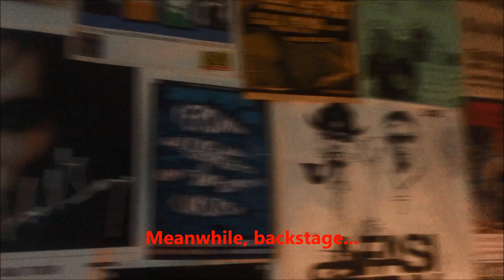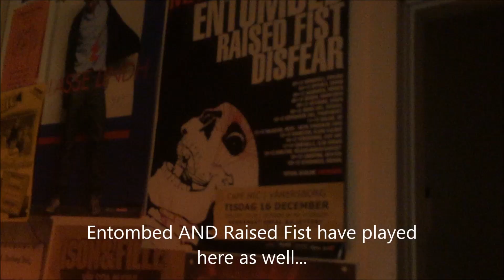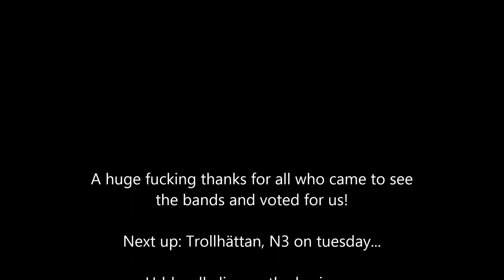Morbid Addiction Vlog #4: Vänersborg!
The morbid train of madness has arrived to lay waste in Vänersborg. We had a fucking blast!

LYRICS:
Mind of a Psycho:
Mindless puppets!
Your strings are getting twisted by oblivious fools
Rendering you to become useless tools

You're torturing my mind
You stab me from behind
Breaking the foundation of sanity, still can't you see?!

Roars of agony!
Burning irony!
Boiling blood!
Broken sanity!

Now you shall meet your end!

In the final second, I lose my shit, as I fall to the ground…
The decision is not a strive
I must end your worthless lives

Behold, how the sky is burning
Now feel how your mind is rotting
As your guts hit the ground, can you see the error in your ways?!

Bloodsoaked!
Vengence!
Hahahahah!

The madness fades, but the whispers are clear?!
Hahaha!
No!
Can your god save you now?
No!
Get out of my head, demonspawn!

Morbid Addiction:
For my entire life
Neglection has been my shadow
And anger the light

Ripping, tearing, killing, drinking
Drowning your sorrow
I am your inner deamon

And I will kill you!

I am the consequence of your addiction
I am the evil that has been shaped by your design
The drugs you consume merely strengthens my resolve

I am your master
I’d rather be dead!
Easily remedied

I shall not yield!
I will root you out!
Even if it would take my life!

You cannot kill me
for I am you
A mere reflection on your life

Your evil still hangs in my blood!
I shall consume another body
And purge you from my mind

As he rips out the corpse from it’s grave
desperation pushes the limit
Sky turning red
The carcass resurrects

Stop playing tricks on me!
Nothing of this is real
Another corpse, another nightmare!

Easily remedied

Break Their Bodies:
When the knife lack it’s handle
 you cannot defend yourself
They tear your eyes out and break your spine

They’ll leave you in a blackend state of dismay
Left in a state of decay  they leave you rot...

But now, it’s time to repay the favor…
You thought you can’t survive on your own.
But once again, we shall rise, we shall fight!

Break their bodies!
Crush their spirits!
Rip their hearts out!
Feast upon their corpse

When the tables are turned
The hunter becomes the hunted
The starved wolf is the most vicious one
A hunger for retribution
A hunger for their blood

So resurrect and rise!
March to the final fight!
Keep up the fight until your heart stops beating!
Never give in against your demons

Break their bodies!
Crush their spirits!

Break their bodies!
Crush their spirits!
x 4